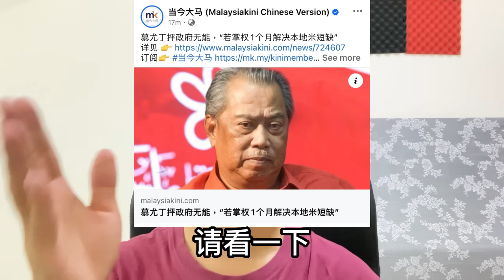当年执政人民举白旗，今天放大话1个月解决问题？这是今天老慕最嚣张自大的新闻！｜阿耀闲聊政治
也欢迎加入阿耀的会员，支持阿耀的闲聊、街访、采访和特别企划。